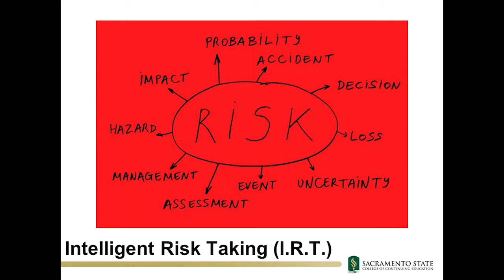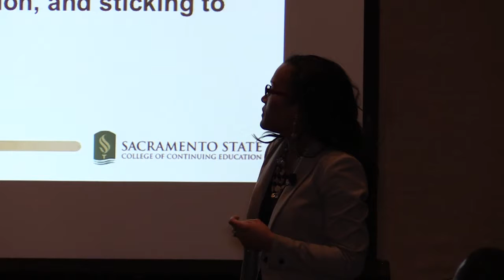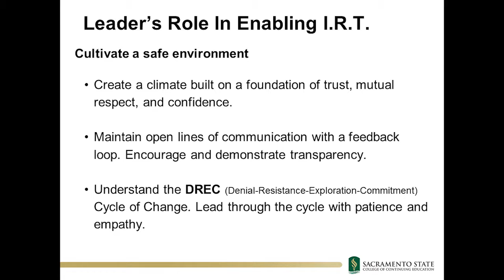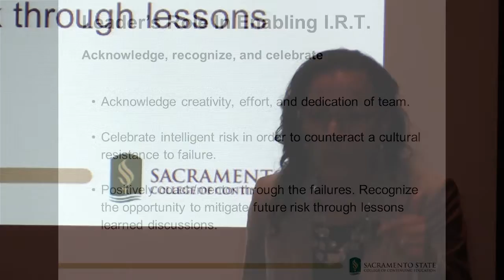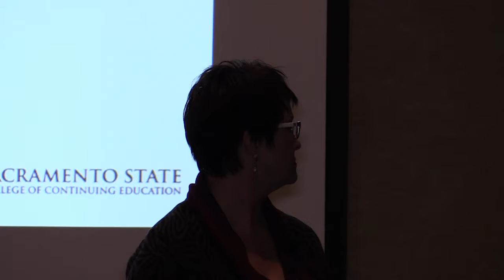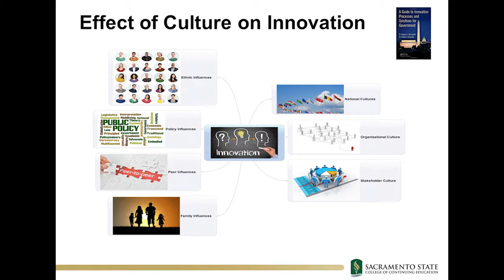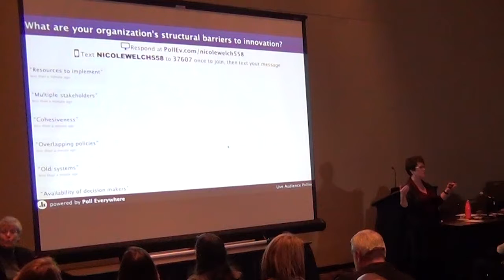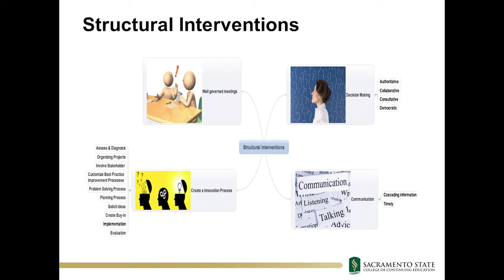GT2016 Session 3: CSUS - Enable a Culture of Risk-Taking Part Two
Session 3: CSUS - Enable a Culture of Risk-Taking Part One
Speakers: Nicole Welch, Instructor, Sacramento State, College of Continuing Education
Janeen Dodson, Manager, Business Process Improvement, Director’s Office, Employment Development Department

Description: Leaders of successfully innovative organizations seek ideas from everyone in the organization. They minimize cultural and structural barriers to risk-taking and encourage learning from mistakes, failures and success. Often while government leaders are on guard to escape negative public perception and press, the pressure to avoid costly mistakes and failed initiatives leads to organizations incapable of intelligent risk-taking and innovation. Learn how to gauge your organization's readiness and support for risk-taking and innovation. Explore behaviors and strategies at individual and organizational levels that will shift your organization's risk aversion to an organizational culture that promotes risk-taking, learns from mistakes, and supports challenging the status quo.

Expected Outcome: Participants will learn to identify and manage cultural and structural barriers to innovation; monitor their personal approach to risk-taking; and apply leadership skills that encourage intelligent risk-taking and moving ideas into action.

Intended Audience: Executives, senior managers and other leaders who are ready to engage and lead in risk-taking while building an organizational culture that supports innovation.

This video was filmed at the Feb 3, 2016 Government Transformation Conference in Sacramento, CA